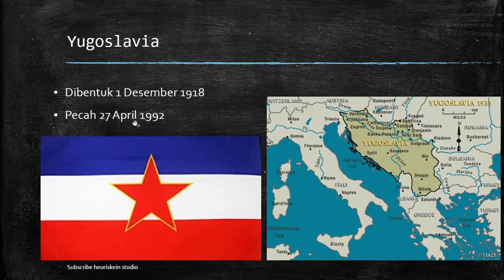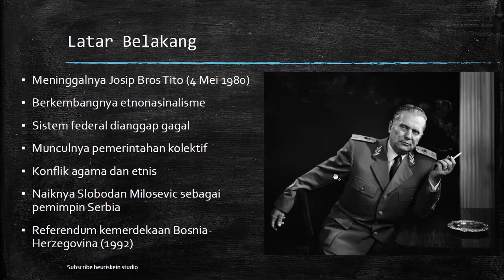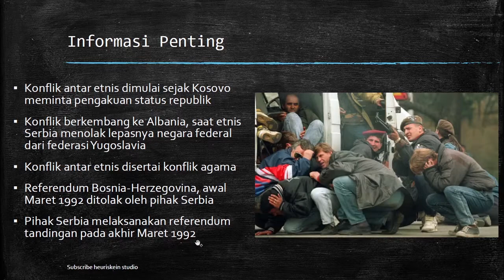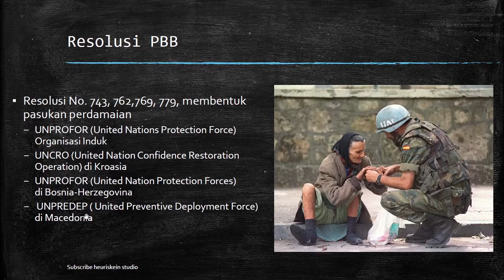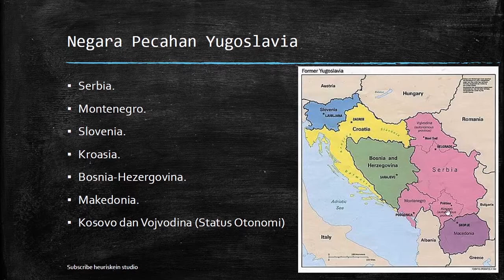Disintegrasi Yugoslavia - Pecahnya Yugoslavia - Peristiwa Kontemporer - Peristiwa Mutakhir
Update 2021 (Mohon maaf untuk sementara PDFnya belum dapat dikirimkan, karena inbox dan sent drive email saya penuh)
-  Jika ada pertanyaan silahkan tinggalkan di kolom komentar
- Agar komentarnya tidak dianggap spam, tonton dulu videonya sampai habis ya ;)
- Follow instagram @heuriskein.ig untuk mendapatkan info unik seputar sejarah